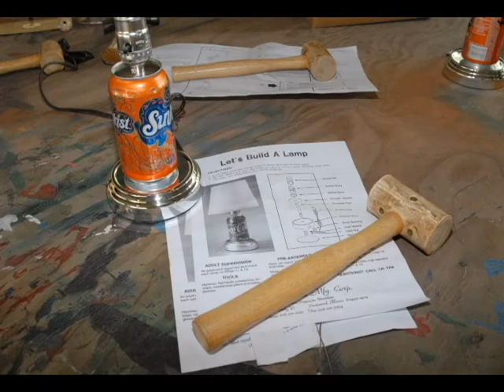Cooperative Extension Program at PVAMU 4-H Outdoor Explorers Mini Camp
Youth from counties all over Texas migrated to the 4-H Outdoor Explorers Mini Camp held by the Cooperative Extension Program at Prairie View A & M University on the grounds of the H.S. Estelle 4-H and Youth Camp.

For more details and upcoming events please visit pvcep.pvamu.edu